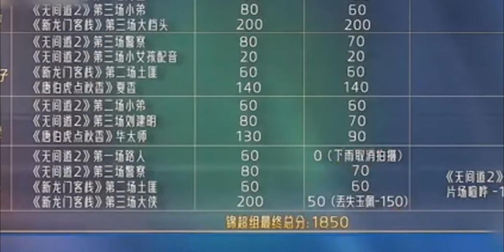李菲儿迷惑行为再加一，给锦超道歉让朱梓骁买单，路人缘跌落谷底